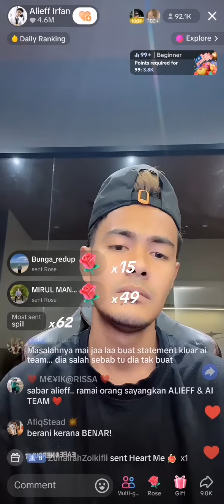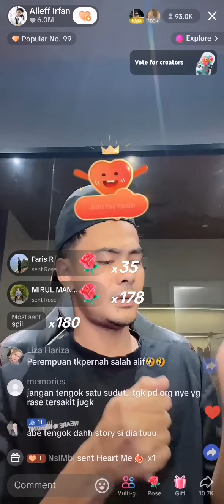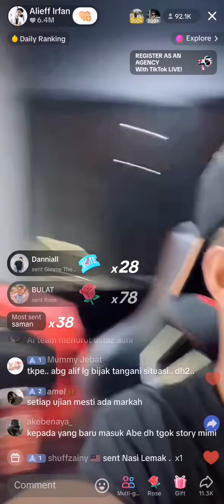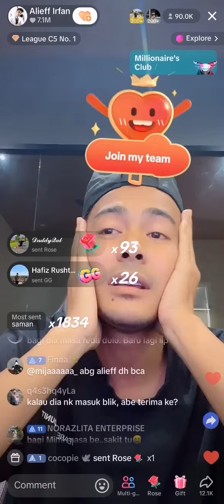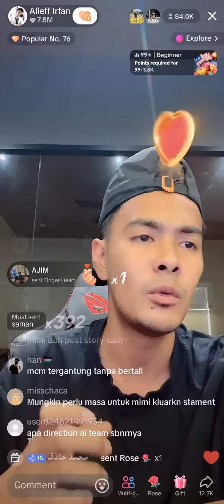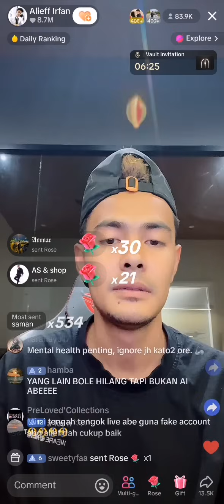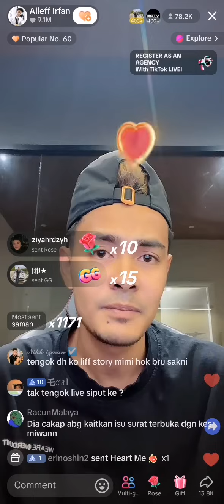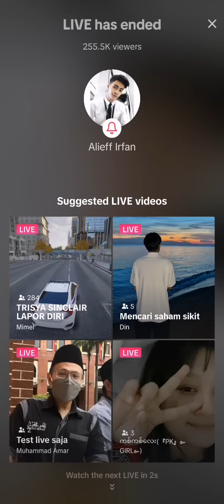LIVE ALIEFF ISU SEMASA...